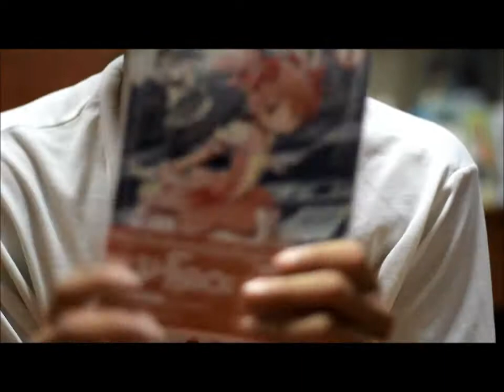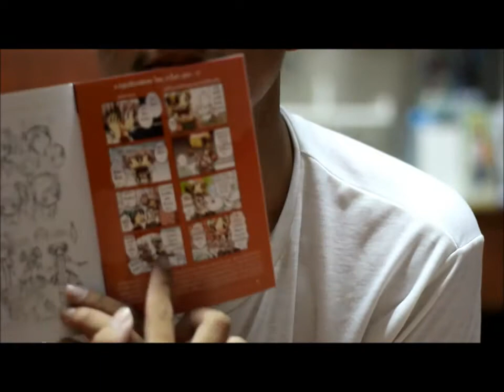[WaferReview]MaDoKa Boxset จากงานหนังสือกรุงเทพ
งานรีวิวงานแรกครับ กับ การ์ตูนสาวน้อยเวทมนต์ 555